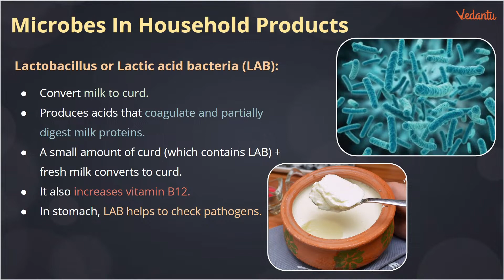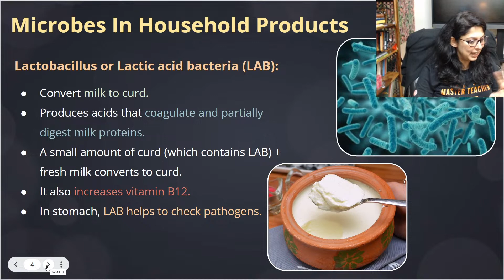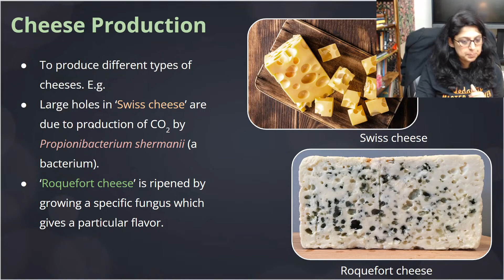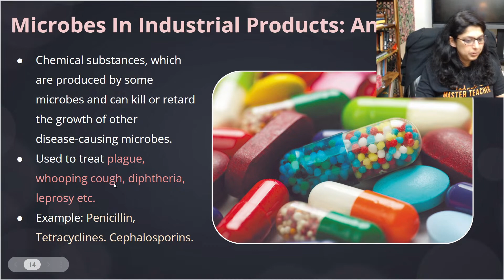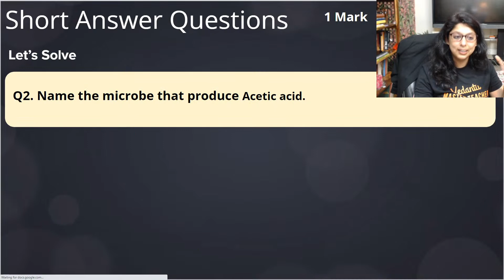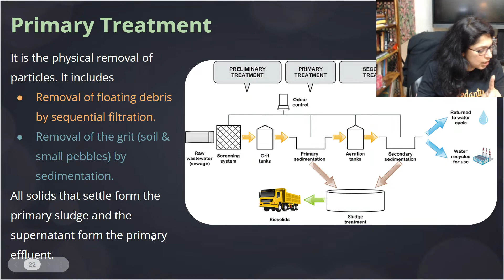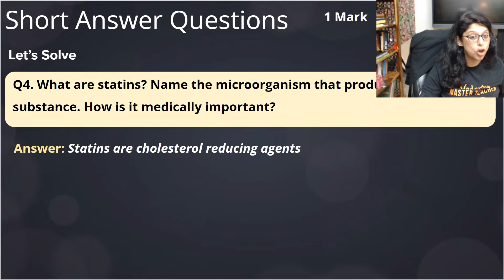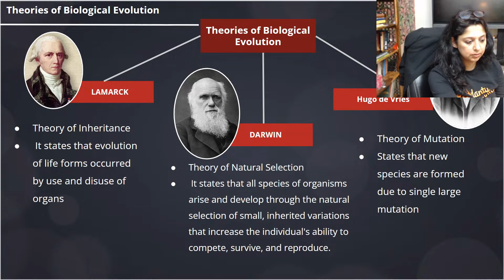3 CHAPTERS IN 3 HOURS! 7 -Days Challenge for NEET 2023!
Check out this NEET 2023 CRASH COURSE Right Now!